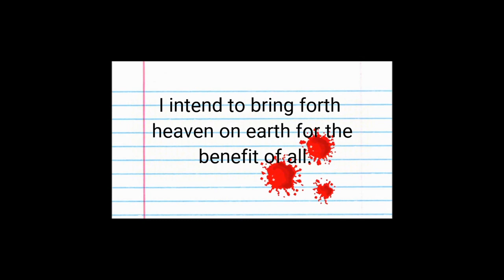Why Do Blood Over Intent by Venus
144,000 Satan's Sealed Elect in The Book of Life Published on Youtube - Candycanes are Showing you Jesus Placing His Menstrual Blood Into the Black Hole Sun  - Signs  - Symbols - Only Blood Over Intent is Going to Save You at the End of Days - Knowledge - Biblical - Truth
Venus  @VenusCatgirl
MrSatan  @satan6-6-6-6

Connect to the Blood Over Intent Group on Facebook
Connect to the Living Consciousness 144,000 Blood Thick
The Biblical Anti-Christ is Satan, King of Hell, Mark Braun II Corinthians 4:4 He Owns The Universe. SatansSealedElect HeavenOnEarth ProofOfLife wakeup #144000

The Holy Grail of Everlasting Life is at the center of the flat earth plane and you need to get there before you're dead. Write "I intend to bring forth Heaven on Earth & release all from bondage." Pin prick your finger and place a drop of your blood over the words. Upload onto youtube with the tag, title, description "blood Over Intent."
Quasiluminous Channel